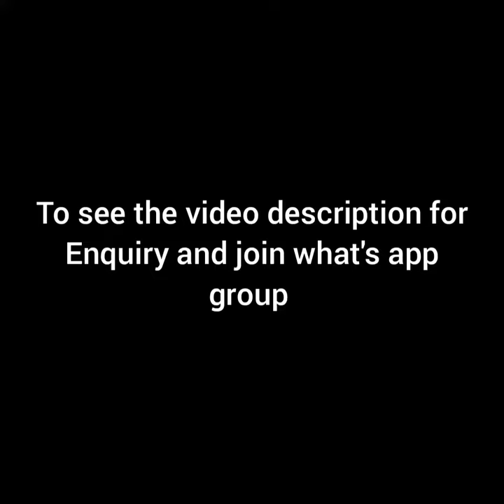Checked Collections in Chettinad Cotton Sarees with Kalamkari Blouse||Pranavee Collections